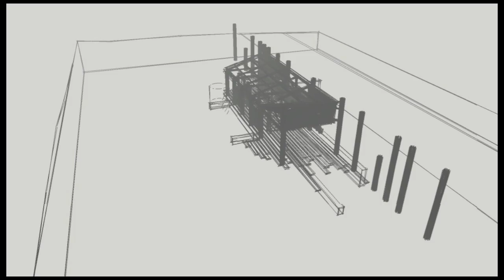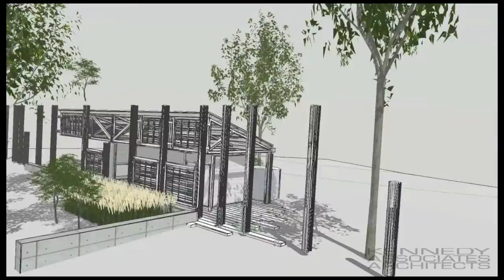toliet shelter schematic design youtube